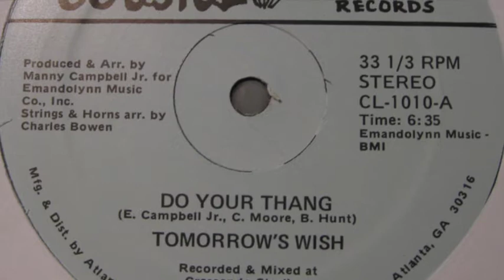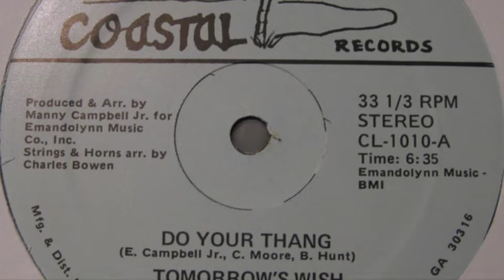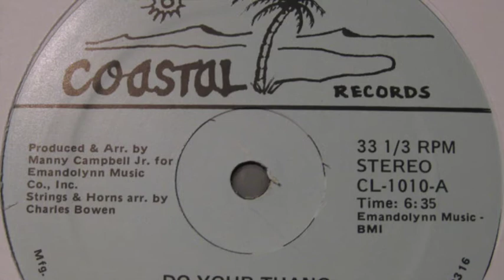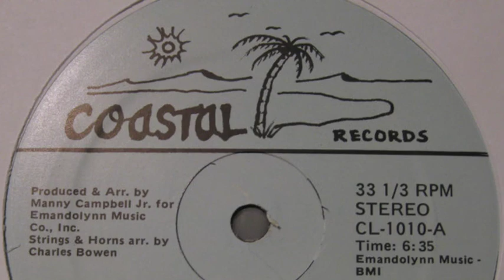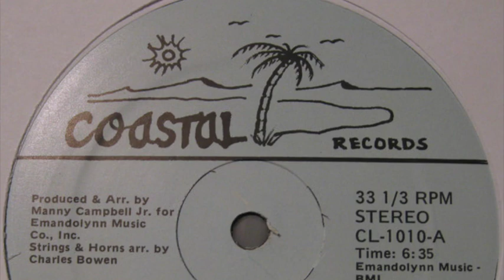Tomorrow's Wish ‎– Do Your Thang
Label: Coastal Records ‎– CL-1010
Country: US